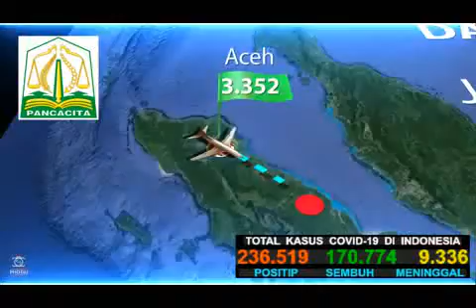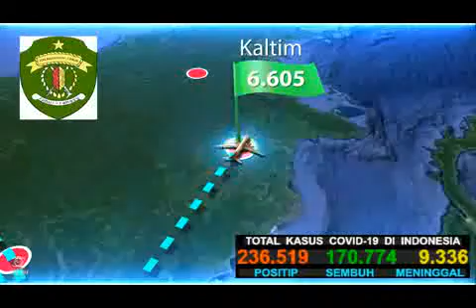Daerah Sebaran Kasus Positif CoViD-19 Indonesia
Per tanggal 18 Sep 2020, pukul 12.00 WIB

34 Propinsi telah terdampak penyebaran Virus CoViD-19